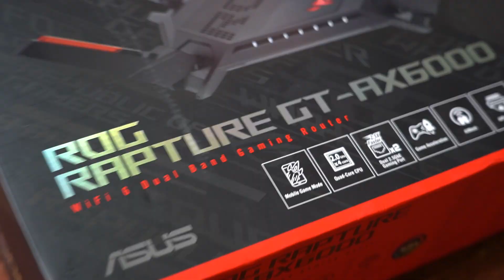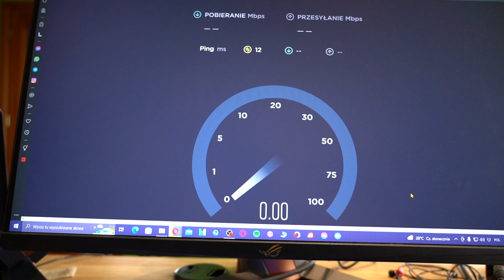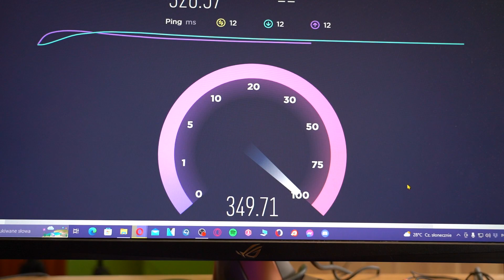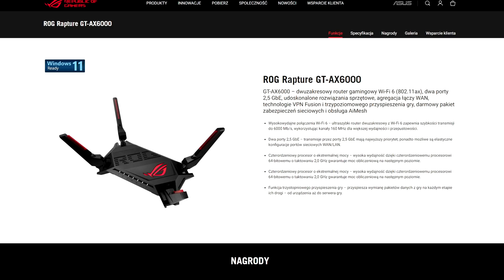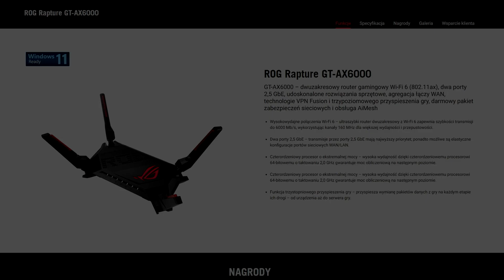OTO JEDNA RZECZ KTÓRA ZMIENIŁA MOJE STANOWISKO